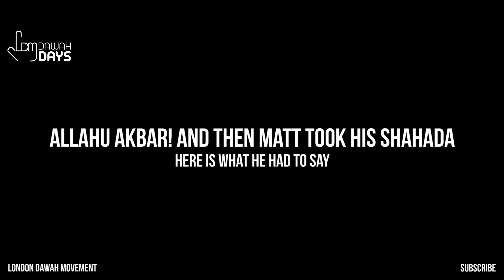3 AMAZING SHAHADAS! OXFORD DAWAH DAY